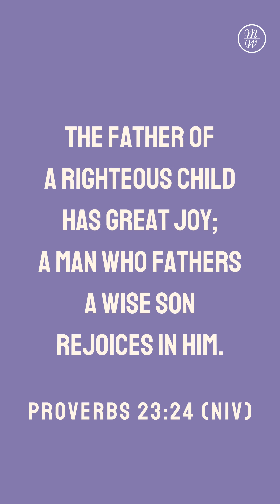Week 36 l Weekly Devotion With Mercy l English